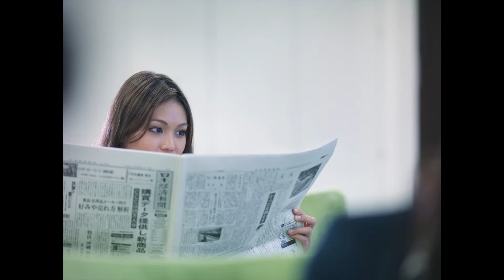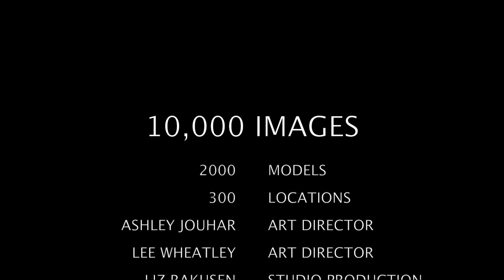160907SHOWREEL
10,000 IMAGES
by Monty Rakusen

We are delighted to announce that we have reached an important milestone - the successful production and publication of 10,000 library images!

Not only is this a great achievement for us, but this collection has become some of the best-selling Industrial and Corporate imagery available. These images are sold through Image Source, as well as Getty Images and many other libraries across the world, and have recently been included in Adobe Stock and Offset.

It has taken us 8 years, 300 locations and 2,000 models, at locations across the UK, Europe and the Caribbean. Monty has been 800m underground in a coalmine, 150m high on top of the Humber Bridge, and many interesting and unusual places in between.

To celebrate this achievement we have produced a short film to showcase some of those images, we hope you enjoy it.

We would like to take this opportunity to thank our team: our Art Directors Ashley Jouhar and Lee Wheatley, and the many long-suffering assistants. Also the many companies and organisations who have kindly helped us collaborate with them to produce this work. It has been a fabulous and fascinating journey so far. Here’s to the next 10,000!